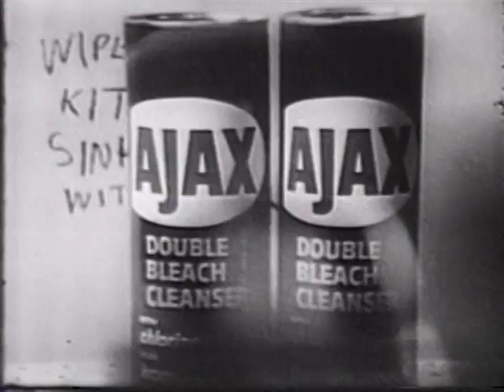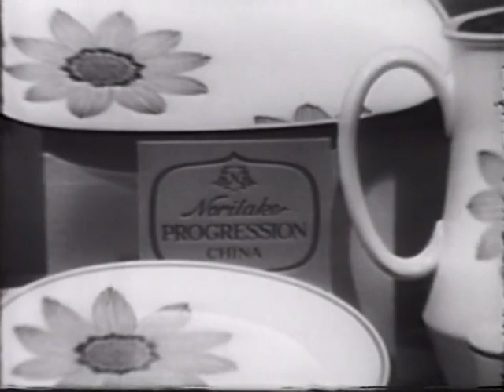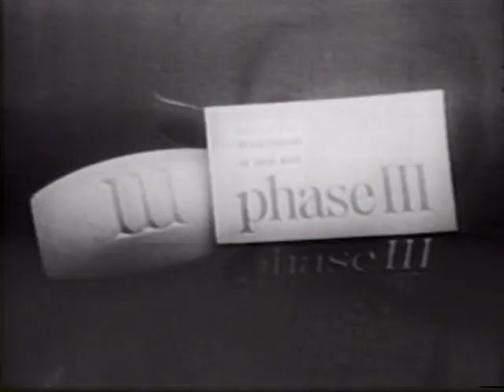The Newlywed Game 1 1968